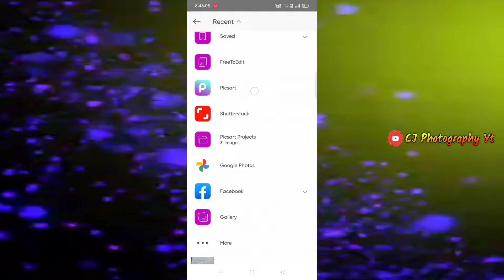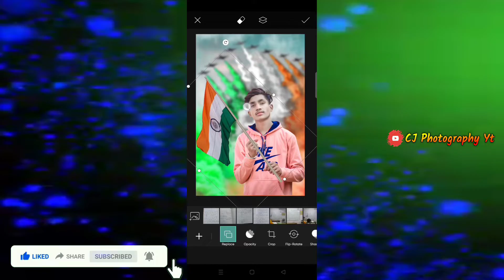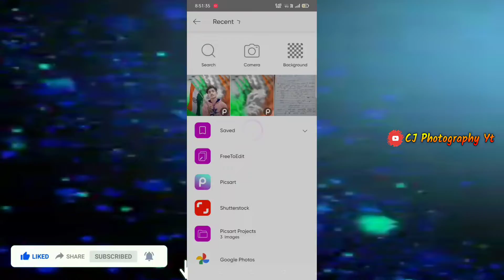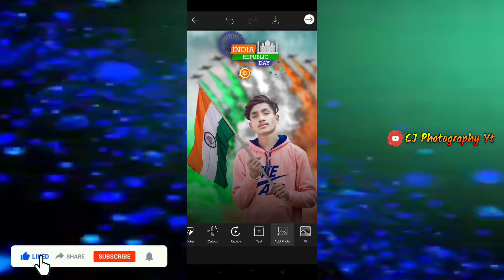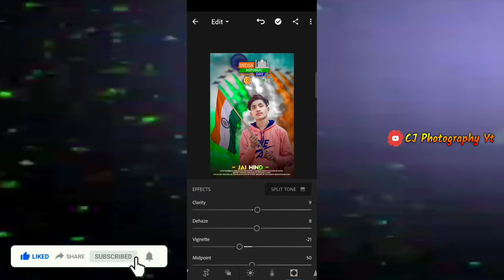26 January Photo Editing 2022 | Republic Day Photo Editing | PicsArt Photo Editing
26 January Photo Editing 2022 | Republic Day Photo Editing | PicsArt Photo Editing